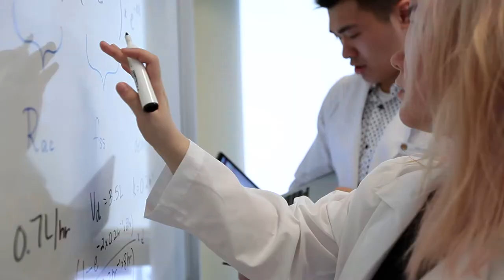VCU School of Pharmacy